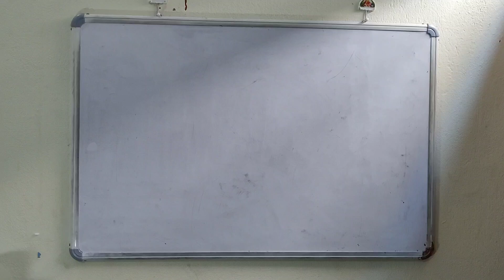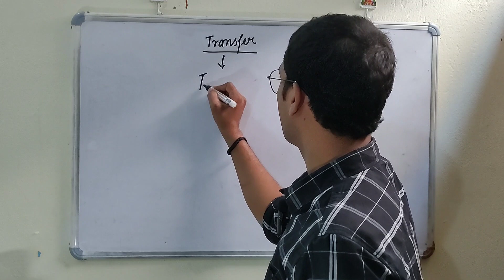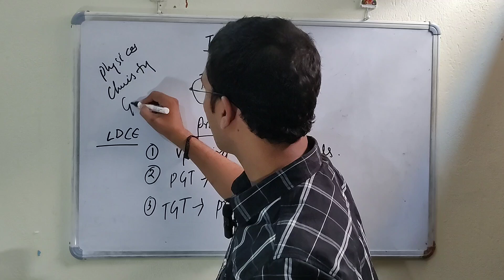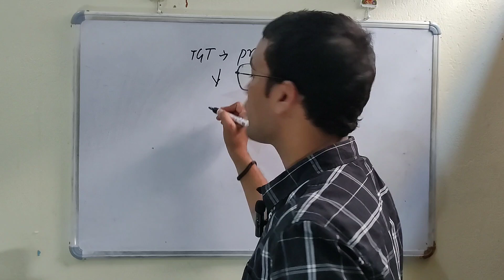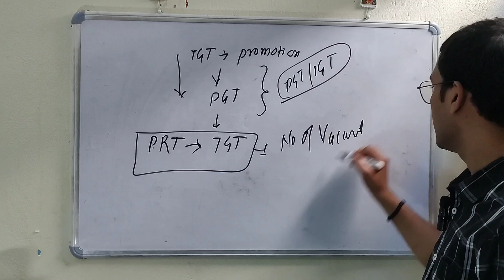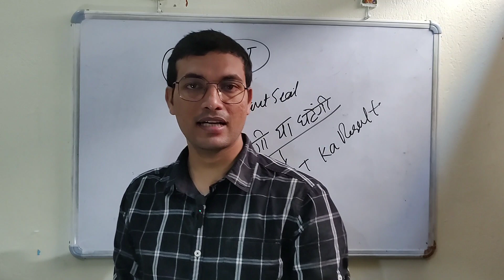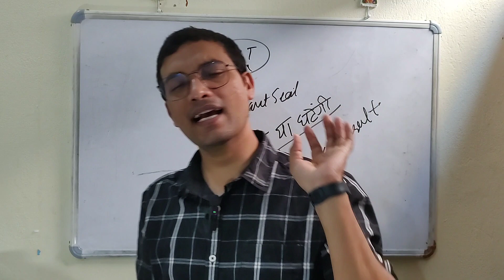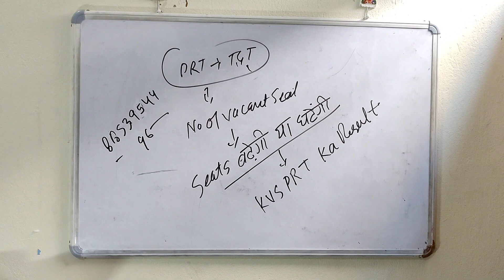kvs !! KVS PRT RESULT में अभी कितना देर !! PRT SE TGT में प्रमोशन होगा !!@SHISHIRKIPATHSHALA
kvs !! KVS PRT RESULT में अभी कितना देर !! PRT SE TGT में प्रमोशन होगा !!‎@youtubewalashishir @youtubewalashishir

⚫kvs demo teaching for ...

INTERVIEW INTRODUCTION ? KVS INTERVIEW

INTRODUCTION#KV TECHER KI JUBANI

eXPECTED KVS CUT OFF

# KVSNEWS

KVS TGT MATHS INTERVIEW

KVS VACANCY KVS EXAM

KVS RESULT

KVS RESULT

Khan sir

of 2023|| KVS PRT TGT PGT Result 2023 KVS FINAL CUT OFF

2023 KVS REVISED ANSWER & RESULT 2023 KVS

INTERVIEW DATE 20231 KVS NORMALIZATION KVS Official Cutoff And Result Declared || KVS PRT TGT PGT cut of 2023|| KVS PRT TGT PGT Result 2023

KVS RESPONSE SHEET QUERY: KVS ME INTRODUCTION KSE DE

KVS INTERVIEW ME JYADA MARKS KSE LAYE

KVS INTERVIEW KAISE HOTA H KVS INTERVIEW ME KYA PAHNE
KVS INTERVIEW ME KYA PAHNE KVS INTERVIEW KAISE DE

KVS INTERVIEW KI LANGUAGE KSI ho#kvspreparation#kvsprt